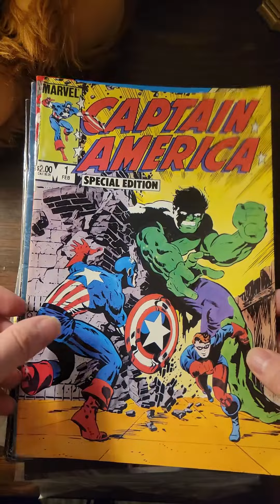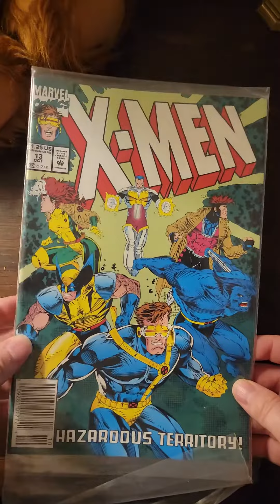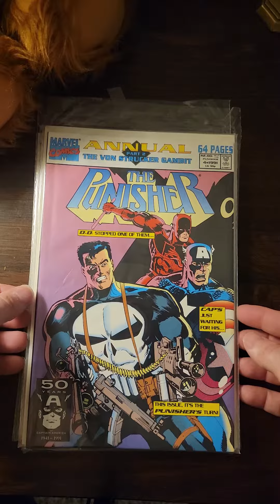38 COMIC BOOKS IN 2 MINUTES